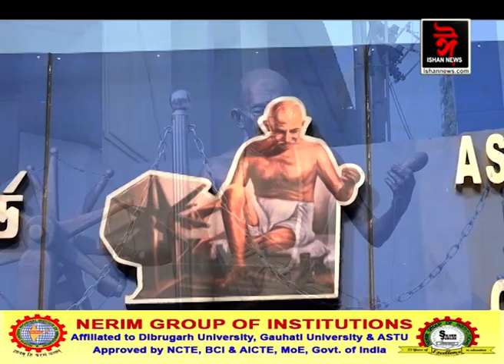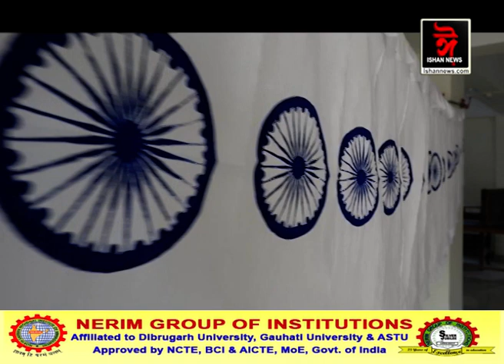গণৰাজ্য দিৱসৰ লগত সংগতি ৰাখি ব্যস্ততা বাঢ়িছে অসম খাদী আৰু গ্ৰাম্যদ্যোগ বিভাগত